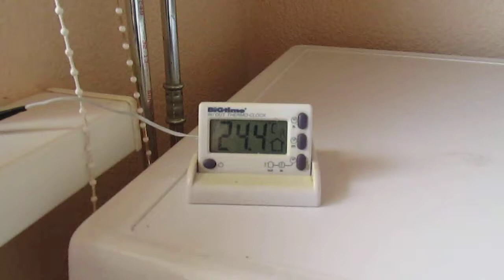Ilm Kiilis 18.05.2014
Video on filmitud kell 15:30.